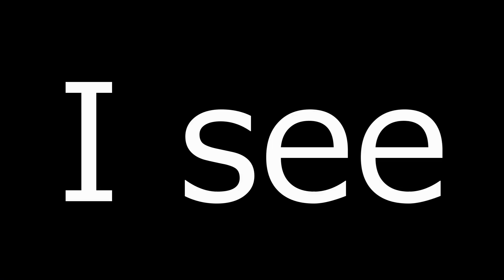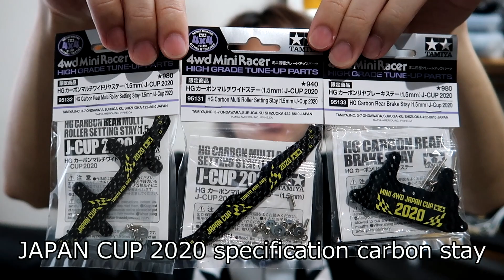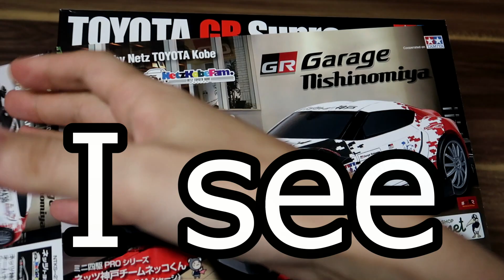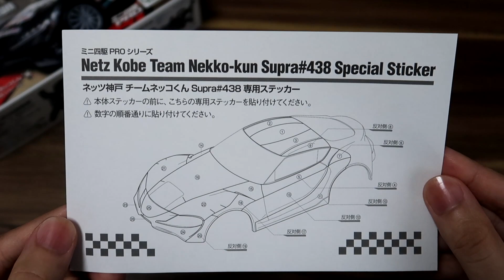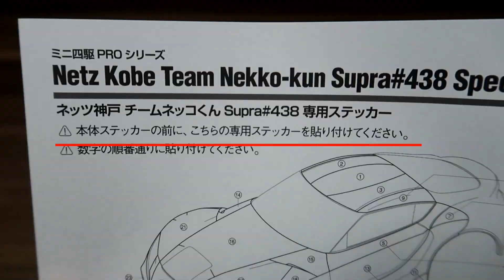【Mini4WD】A gift from Netz TOYOTA! Introducing Supra with GR garage specifications!【Mini4Cumaster】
I hope there is still a Supra (Is there an exhibit?)

Ending GREEN/Good Morning Mom
Formed in 2011. A 4-piece melodic emo band from Saitama prefecture! GoodMorningMom! !!

word